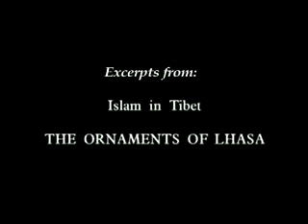TiBET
OST-TüRKiSTAN UND TiBET SiND BRüDER